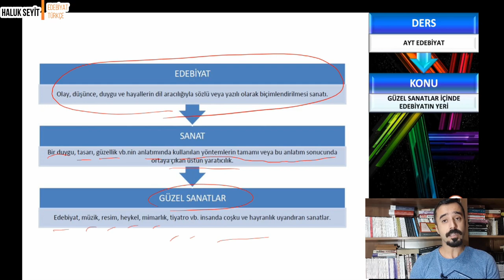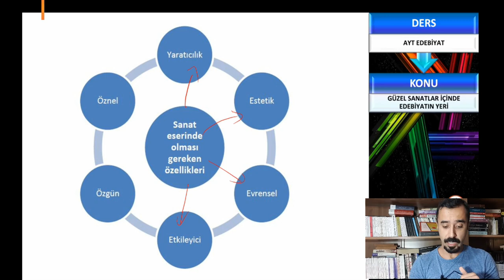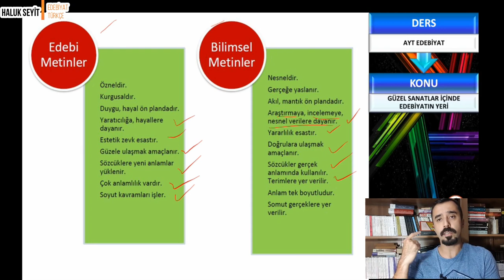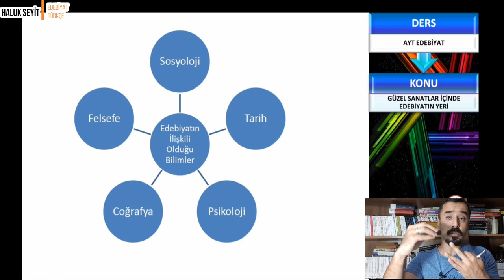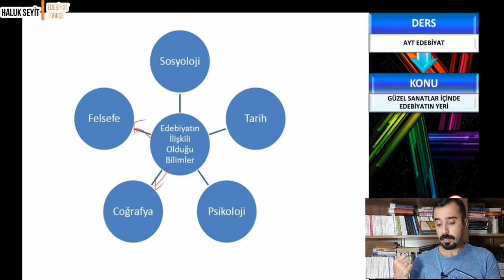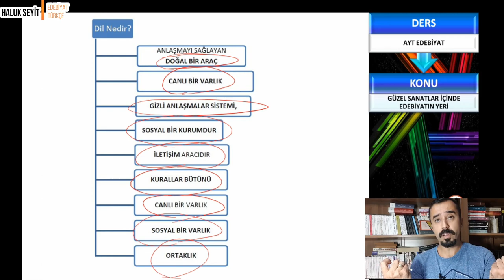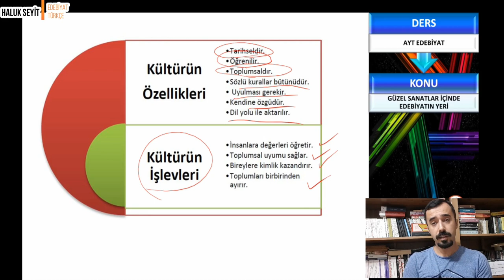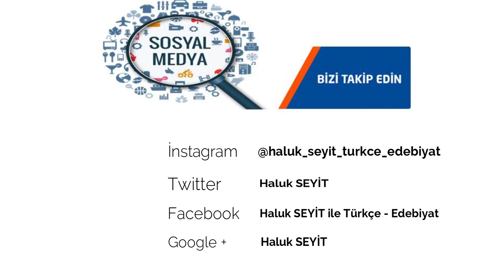GÜZEL SANATLAR İÇİNDE EDEBİYATIN YERİ ( 2019 AYT EDEBİYAT )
GÜZEL SANATLAR İÇİNDE EDEBİYATIN YERİ
Edebiyat Nedir?
Güzel Sanatların Çeşitleri Nelerdir?
Edebiyatın Diğer Bilimlerle İlişkisi
Sanat Nedir?
Dil Nedir?
Kültür Nedir?
Tanımlar, örnekler, alt başlıklar ve kavram haritalarıyla edebiyat bilgileri.

EDEBİYAT KAVRAM HARİTASI VE SINAV KAZANDIRAN EDEBİYAT NOTLARI ( ÇÖZ KAZAN YAYINLARI ) kitabımızın SATIŞ LİNKİ:

EDEBİYAT SORU BANKASI